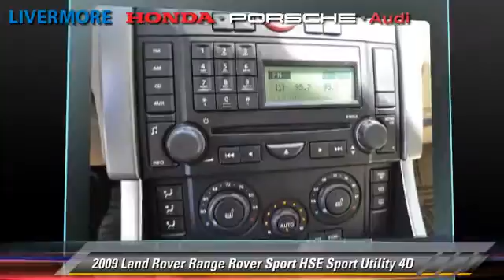Livermore Auto Mall, Livermore CA 94551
[DFIN:2:2336344:I:3E0BA16F:2dac4b202589ae44d8201f5826c4678a]